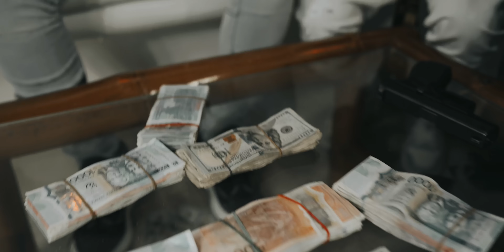Pablo YG - Brik TALL (Official Music Video) |BIG BRIK RIDDIM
Pablo YG Performing Official Music Video For “BRIK TALL” on the | Big Brik Riddim
Executive Producer: Scotty’s Muzik X Poohdan Records X 45 Skella Records
Co Producer: 23 Recordz X BADJUVI ENT
Composed by: ProdbyJani
Engineer: Nasin Poohdan Reid
Mixed by: Poohdan
Mastered by: TrxpSkull
Shot by: Wvlnth

NEW WAVES